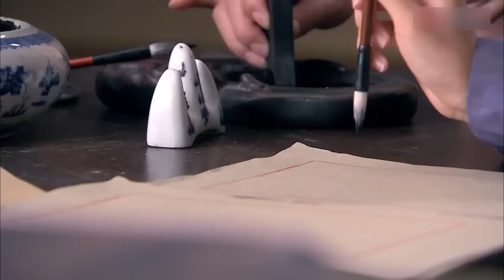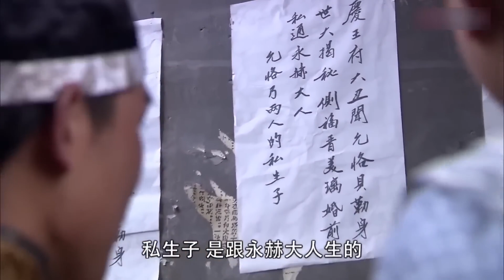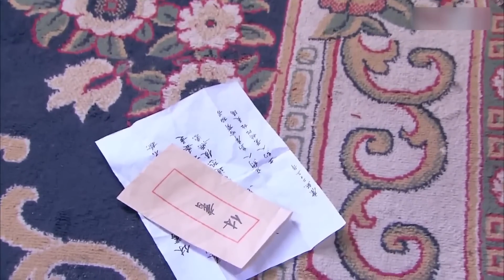MUTLISUB【仙台传/Xian Tai You Shu 】▶EP 39 💋正气凛然的冷面王爷，邂逅粉妆玉琢痴情格格💐开启一段相偎相依的唯美之恋🤳许凯 李晟 赵露思#【仙台有树】古装剧 中国电视剧